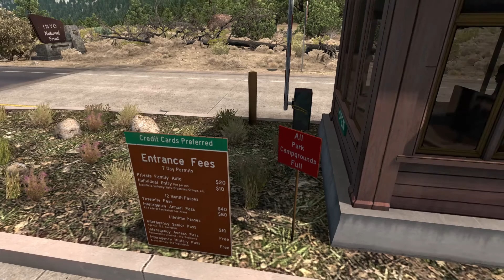American Truck Simulator | Park drive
American Truck Simulator, driving in some park and completing delivery.
!!Caution!! You will get a fine if you enter there with trailer.